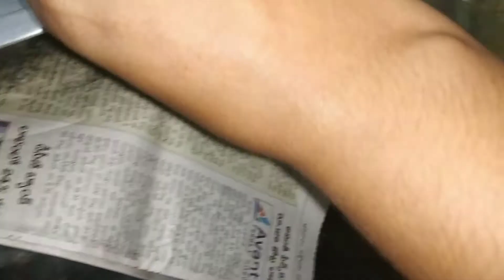Lock down vala maa papa 2 birthday creativity ga celebrate chesam intlo vunna itamstho